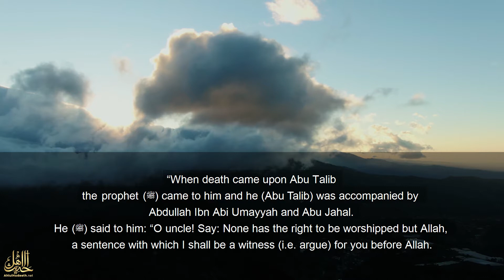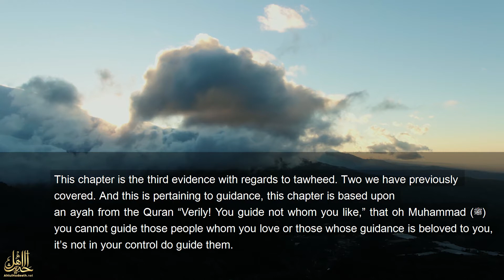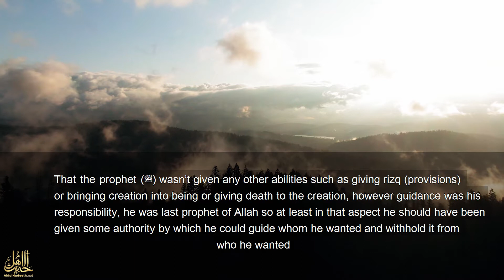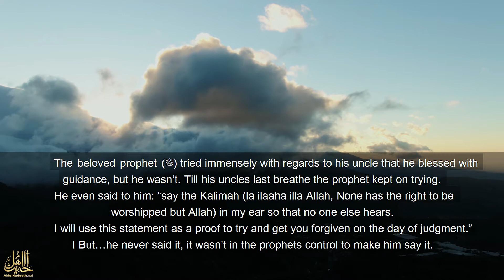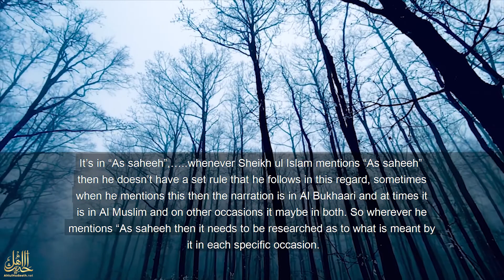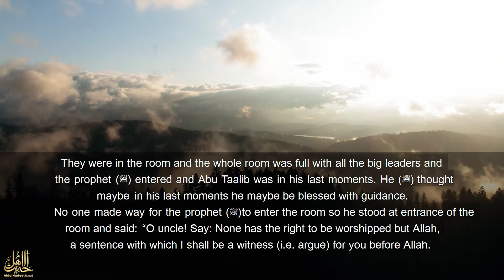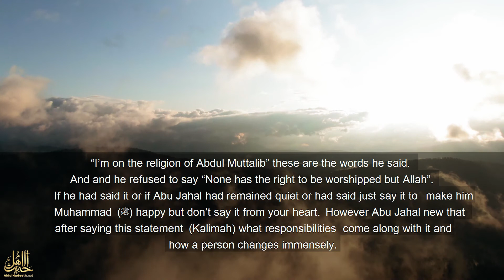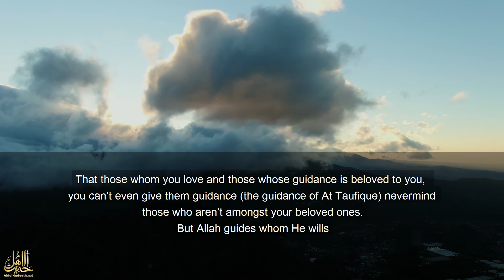Hidayat Sirf Allah Kei Paas - Guidance Is Only From Allah - Shaykh Abdullah Nasir Rehmani (Eng Subs)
Ahlul hadeeth. Ahlus Sunnah. Salafi. Ahlul Hadith. Salaf. Islam. Quran. Hadeeth. Hadith. Imaam. Dars. Touheed. Aqeedah. Tawheed. Aqidah. Bidah. Shirk. Kufr. Sunnah. Quran. Ibadah. Islah. Dua. Alim. Seerah. Hidayat Sirf Allah Kei Paas. Guidance Is Only From Allah. Shaykh Abdullah Nasir Rehmani